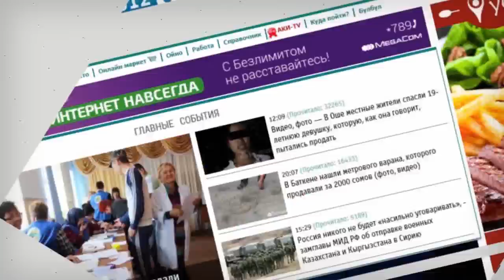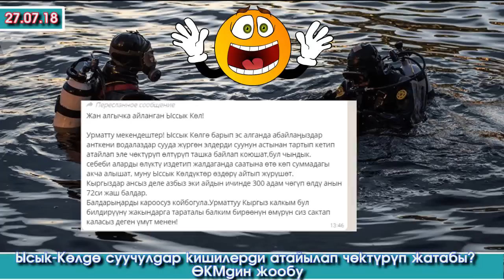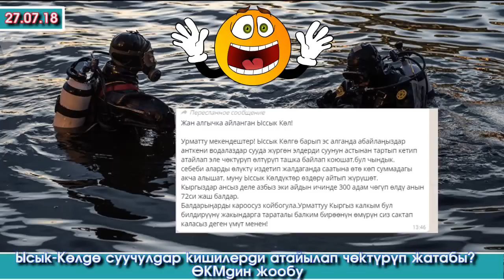Кечки жанылыктар | Күндүн Кечки Акыркы Кабарлар топтому